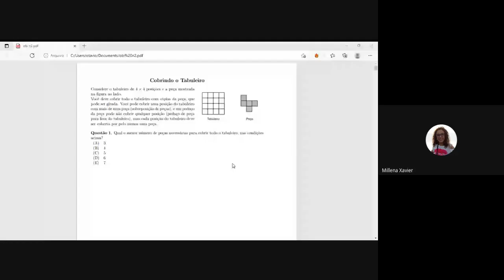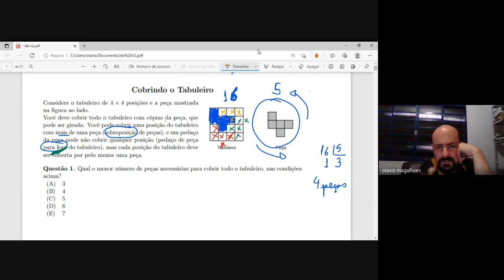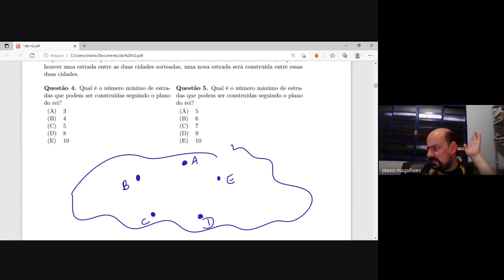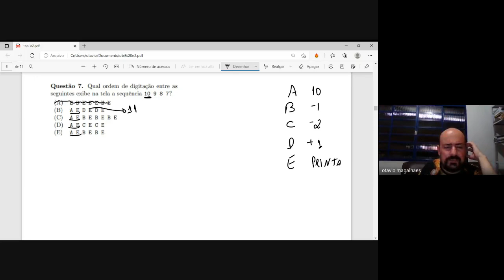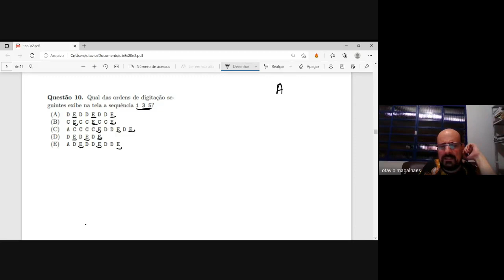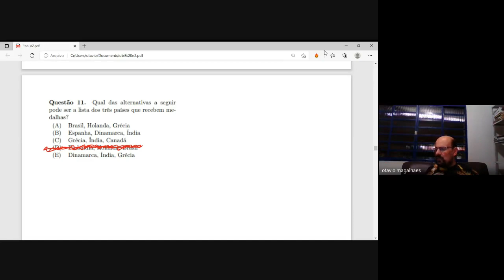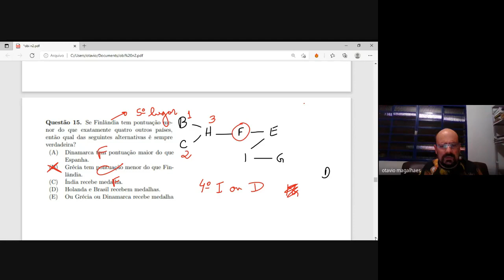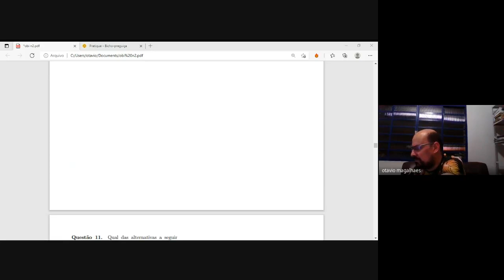OBI INICIAÇÃO NÍVEL 2 2020 1ª FASE TURNO A 21 06 2021